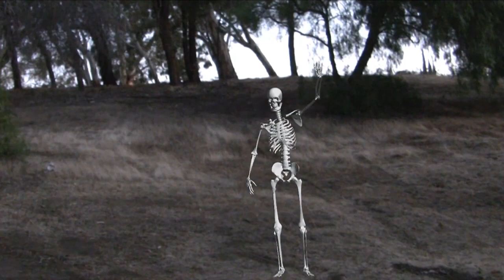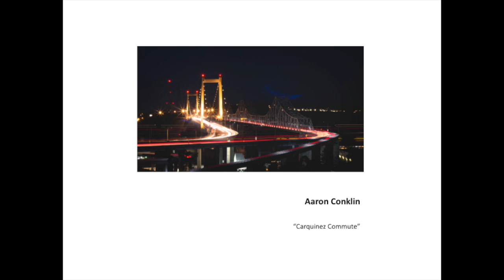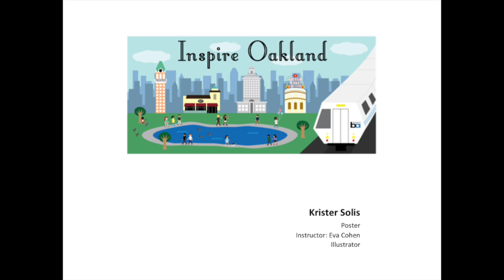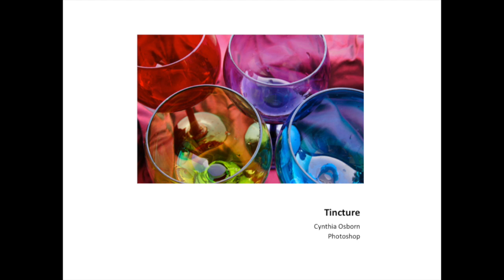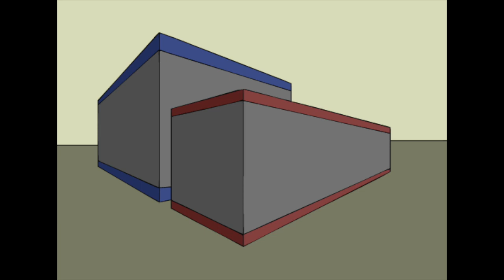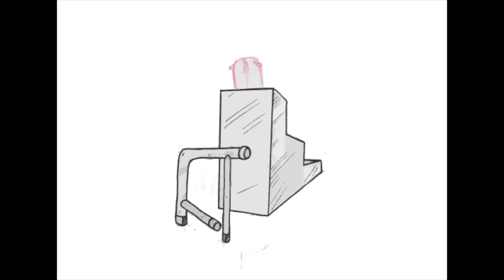Student Art Show Digital entries 2014